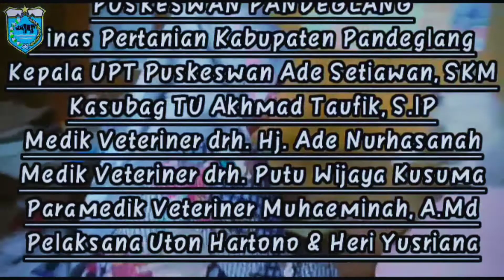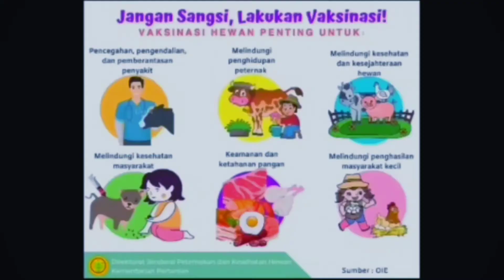Vlog Weekend 04.09.2020 || Pusat Kesehatan Hewan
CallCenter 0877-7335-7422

INFORMASI PELAYANAN KESWAN
Cek Kesehatan Hewan Kesayangan & Ternak
Pengobatan
Konsultasi
Pemeriksaan
Ultrasonografi
Penyuluhan
Pemulihan
Vaksinasi
Sterilisasi
Grooming

KANTOR PUSAT KESEHATAN HEWAN PANDEGLANG :
Pelaksana Adm : Uton Hartono
Pelaksana Teknis : Heri Yusriana

Kumpulan Berita Puskeswan Pandeglang dikutif dari KANTOR BERITA ANTARA PROVINSI BANTEN banten.antaranews.com

Distan Pandeglang dan Pusat Kesehatan Hewan Siap Gelar Pemeriksaan Hewan Qurban Mulai 20 Juli 2020

Di tengah Pandemi COVID-19, Puskeswan Pandeglang tetap berikan pelayanan kesehatan hewan

Distan Pandeglang lakukan penyemprotan disinfektan di Kantor Puskeswan Pandeglang

Kepala Dinas Pertanian Kabupaten Pandeglang minta Kepala UPT gencarkan sosialisasi Puskeswan Pandeglang

Lima Pejabat Setda Pandeglang yang dilantik lakukan sertijab, Ade Setiawan Kepala UPT Puskeswan Pandeglang

Created By : ADE SETIAWAN Jr.
Tahun : 2020